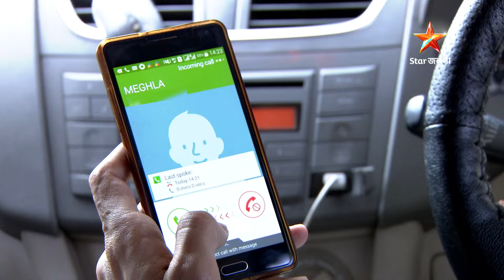Full Story | Ichche Nodee | Episode 161 | Part A